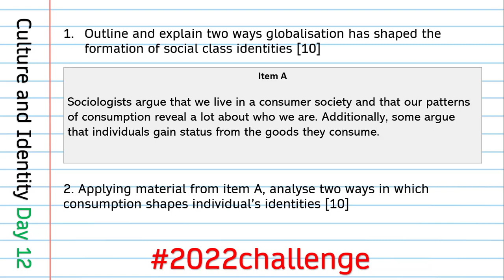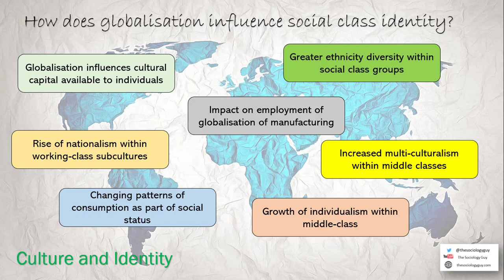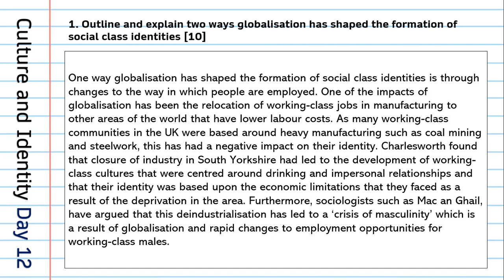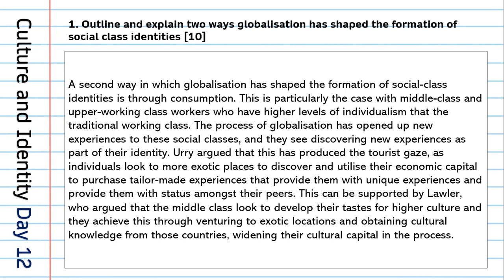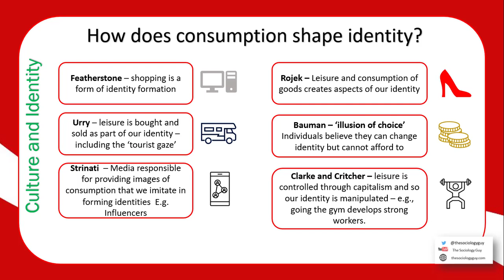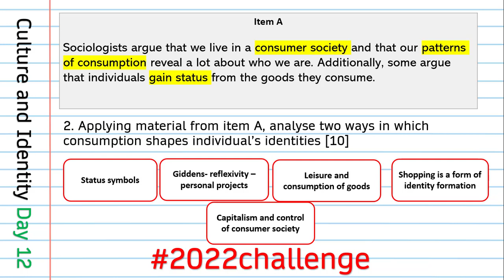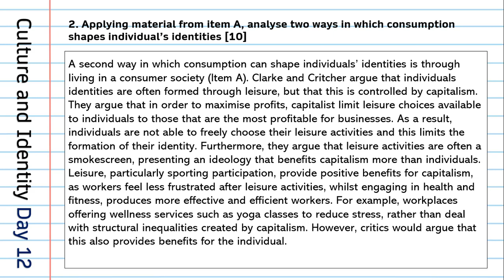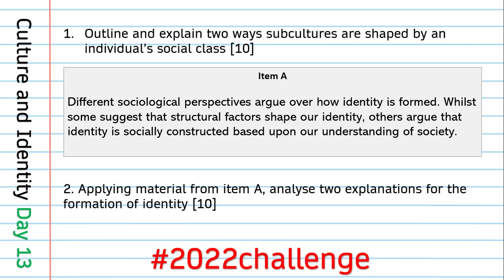2022 challenge Day 12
Day 12 of 2022 Challenge looking at Culture and Identity - focusing on Consumption and the impacts of globalisation of social class identity.